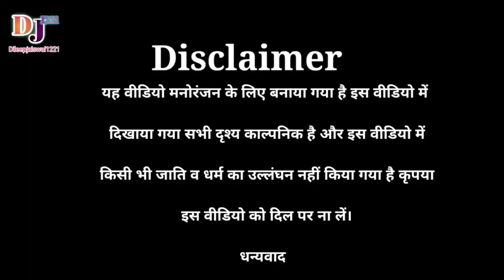दादा भौजी के बेल दब दिये dileepjaiswal1221 comedy @dileepjaiswal1221